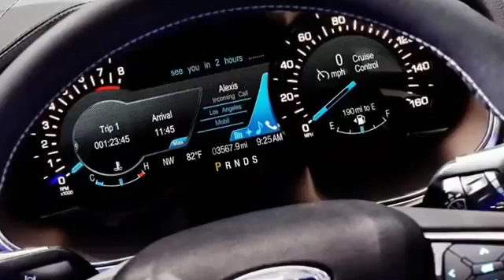FORD EDGE CONCEPT